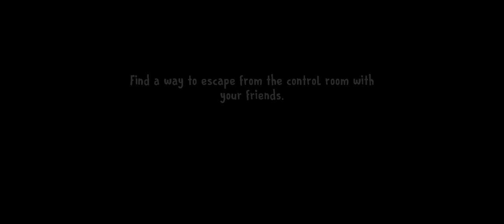ICE SCREAM 8 FINAL CHAPTER | ICE SCREAM 8 FINAL CHAPTER GAMEPLAY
ICE SCREAM 8 |  ICE SCREAM 8 | ICE SCREAM

Credit :- Techno Gamerz

This is a gaming channel where you find pc games as well as mobile games.